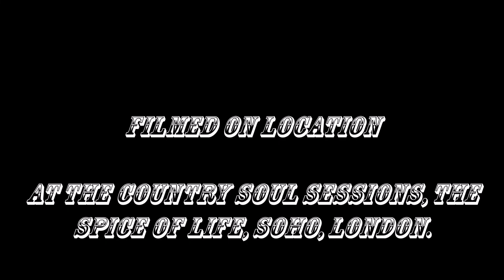Lynette Morgan & The Blackwater Valley Boys 7 "Tennessee Saturday Night"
Filmed at the Country Soul Sessions, The Spice of Life, Soho, London.